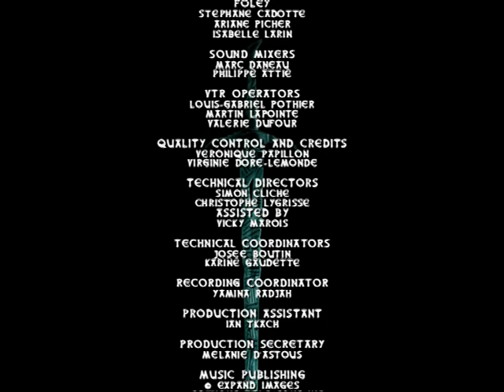Xcalibur - Episode 36 - One Day (480p)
Our heroes follow Walka into the past and find themselves in the era when she was a Sylph. They discover that Walka was in love with Erwann, Djana's father... Our heroes now understand the pain that pushed Walka to become a sorceress. But Walka/the Sylph “recognises" Djana and realises her love is hopeless. Desperate, she casts a spell on Erwann to prevent him from ever meeting Sapphire, Djana's mother. Will lose be stronger than
mage? Will Djana be able to undo the curse and witness the first time her parents meet?